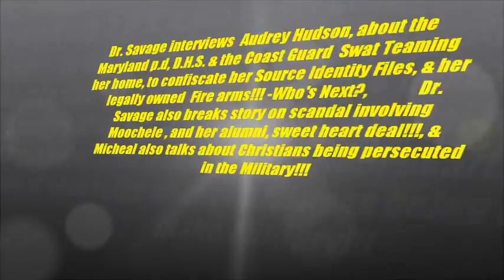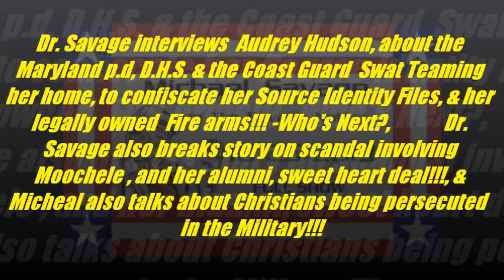(2013) DR. SAVAGE INTERVIEWS AUDREY HUDSON ABOUT HER HOME BEING SWAT TEAMED BY D.H.S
IN THIS BOMB SHELL INTERVIEW, SAVAGE INTERVIEWS A FRIEND IN THE NEWS MEDIA,WHO  HAPPENS TO BE AUDREY HUDSON, A REAL REPORTER FOR THE WASHINGTON TIMES, SHE DESCRIBES A HOME INVASION BY DEPARTMENT OF HOMELAND SECURITY, ALONG WITH THEM WERE,  MARYLAND POLICE DEPARTMENT, & THE UNITED STATES COAST GUARD,MOST OF THEM IN FULL BODY ARMOR WITH AUTOMATIC WEAPONS, SHE SAYS THEY CONFISCATED HER SOURCE IDENTITY FILES FROM FORMER STORIES SHE DID INVOLVING INFORMANTS AND WHISTLE BLOWERS CRITICAL OF D.H.S, AND OTHER GOVERNMENTAL ORGANIZATIONS, SHE SAYS SHE ALSO HAD HER AND HUSBANDS LEGALLY OWNED FIREARMS CONFISCATED!!!